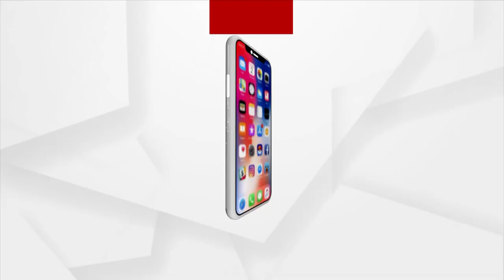ନୂଆ ସାହୁକାର ଭୂମିକାରେ ଏସଏଚଜି